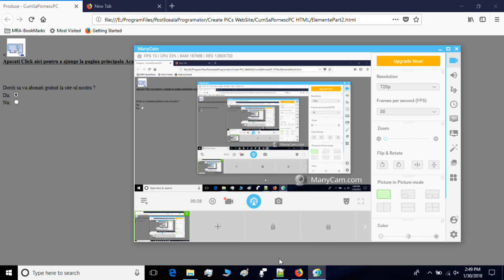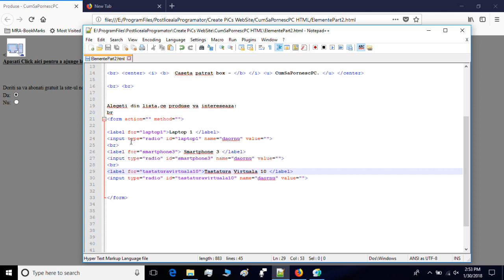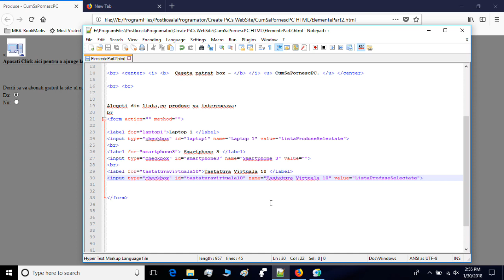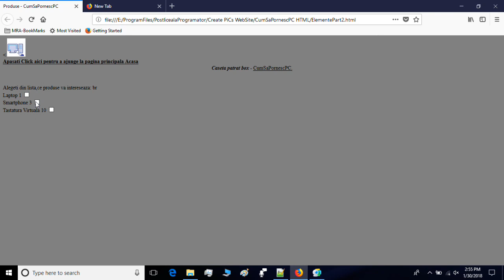Crearea unei caseta Patrat Checkbox Bifeaza/ Debifeaza- HTML Ro Lectia 17 Tutorial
Salut !  In aceasta lectie vom invata:
1.Cum sa cream o Caseta Formular CHECKBOX patrat:
- Bifeaza / Debifeaza un mai Multe elemente.